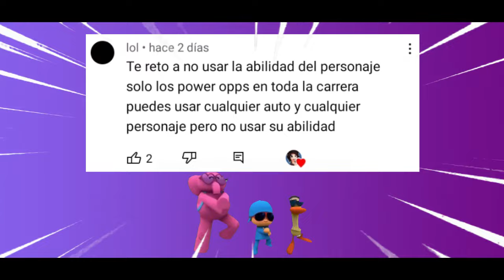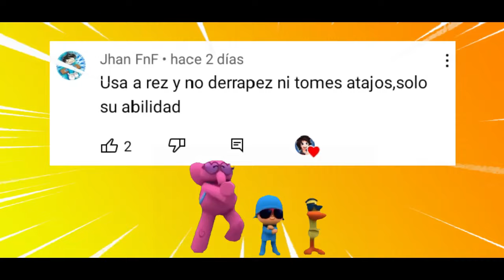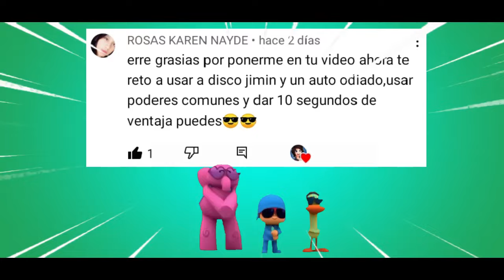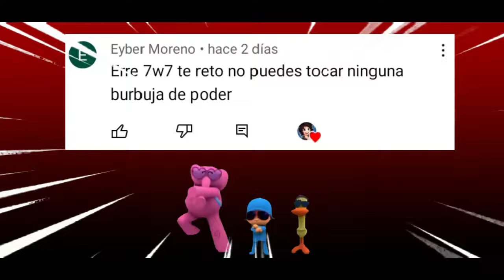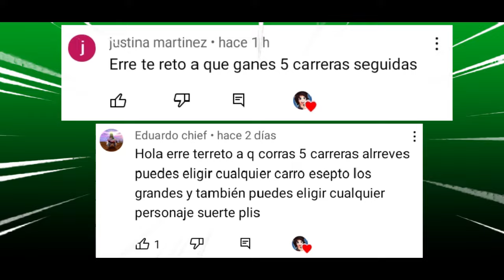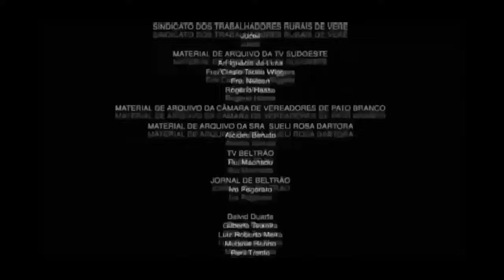Momentos divertidos #37 - Beach buggy racing 2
🔥Carreras épicas y carreras divertidas😂
Te gustará de principio a fin 😲
💛Lo mejor de beach buggy racing 2!!!💛